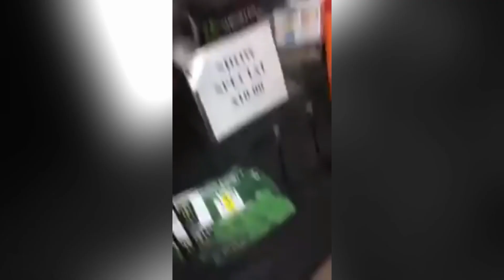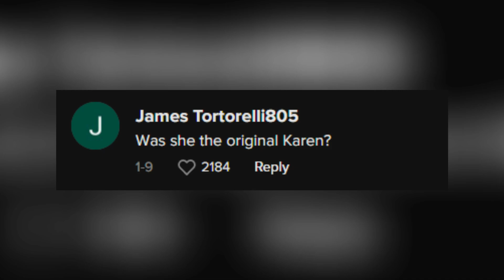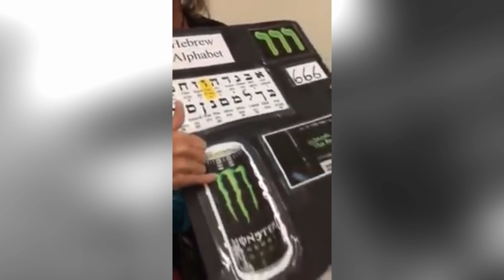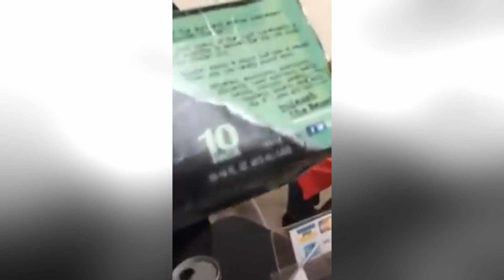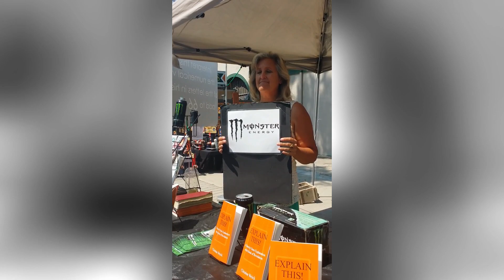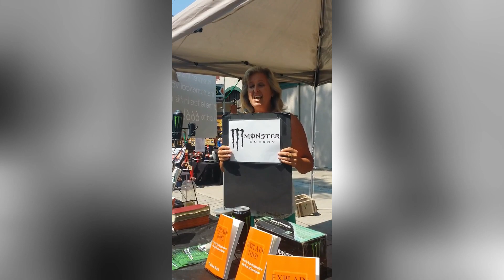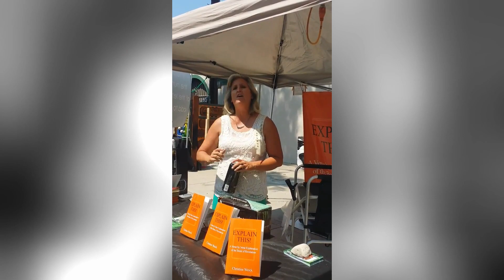Remember This Lady She's Back At It Again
Today We Have Christian activist Christine Weick has gone viral once again for her presentation that claims Monster Energy drinks are tools used by the devil.